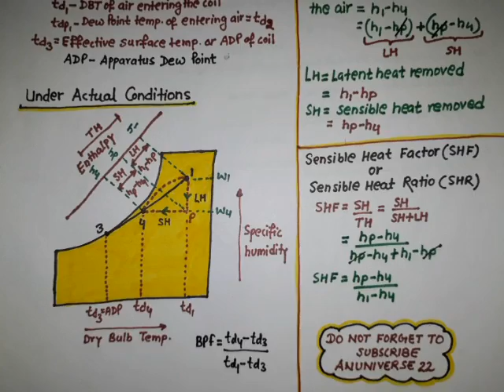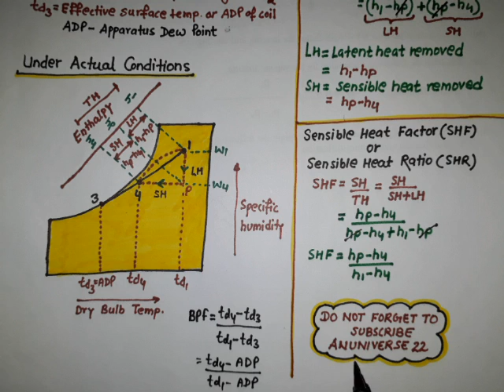[हिन्दी] COOLING AND DEHUMIDIFICATION - PSYCHROMETRIC PROCESS 7 - ANUNIVERSE 22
anuniverse22.blogspot.in